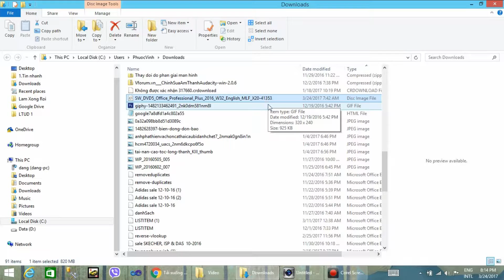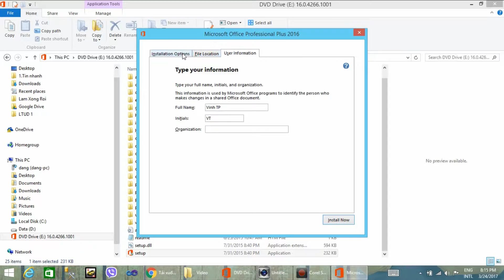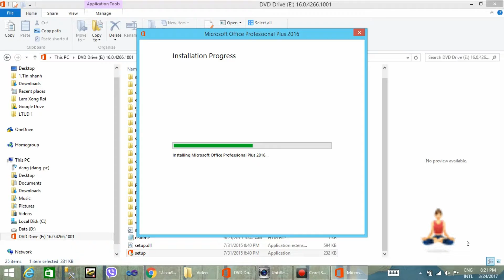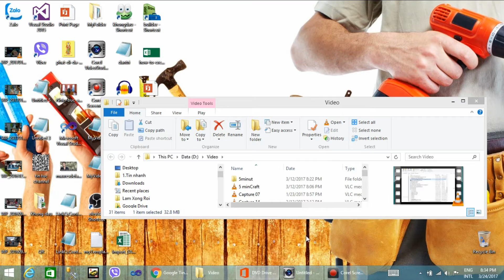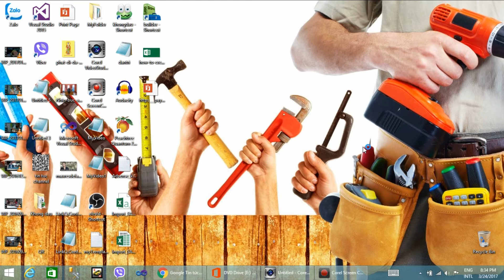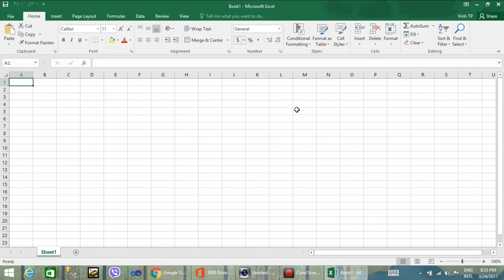Hướng dẫn Cách cài đặt và tải Microsoft Office 2016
Cách cài đặt và tải Microsoft Office 2016
Hương dẫn cài đặt office 2016
- Mount file ISO vừa tải về, và chạy file setup chọn Install now để cài mặc định hoặc chọn customize để tùy chỉnh chương trình mà bạn muốn cài vào máy.

Rồi tìm một ly cafe chờ đợi là xong.